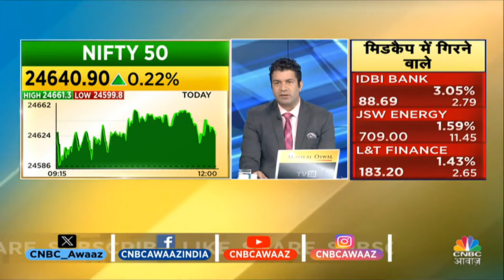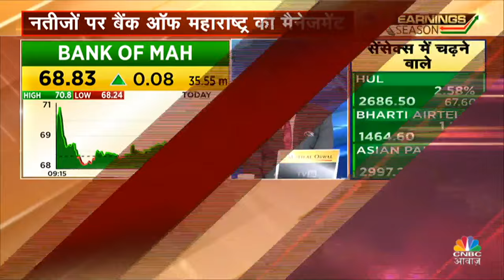Corporate Scan में बिजनेस आउटलुक पर Bank Of Maharashtra के MD & CEO, निधु सक्सेना से खास बातचीत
n18oc_business